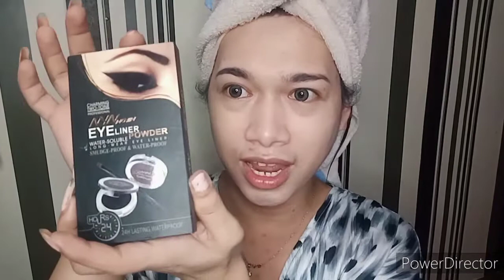MAKE UP TUTORIAL SIMPLE LOOK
Please Watch and you can try it at home .